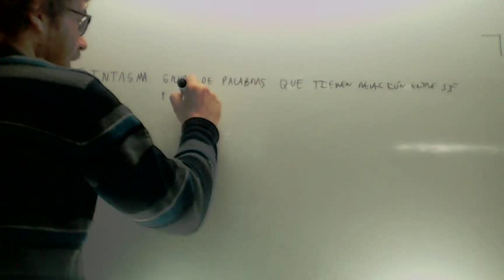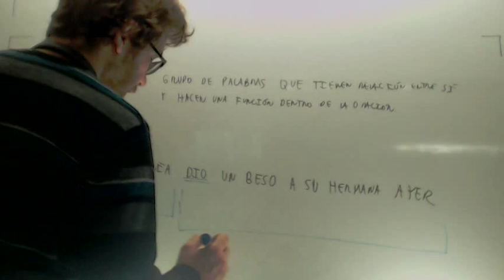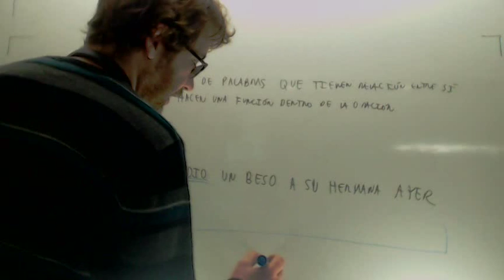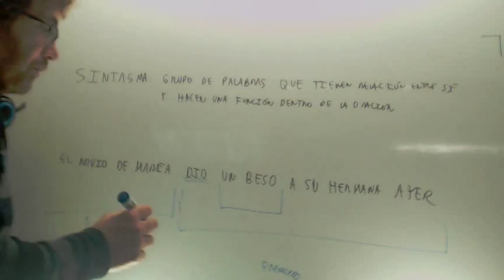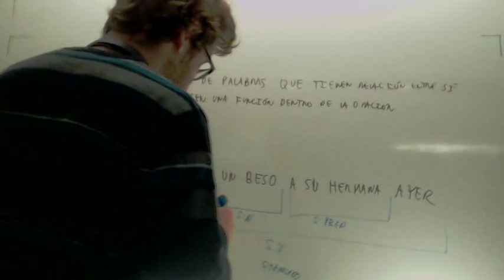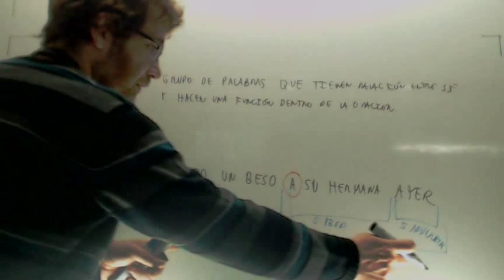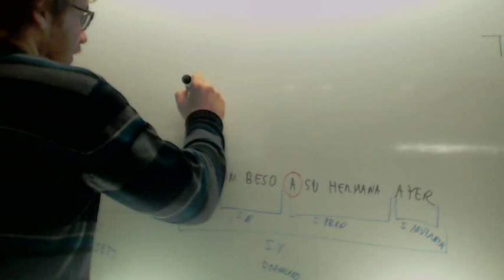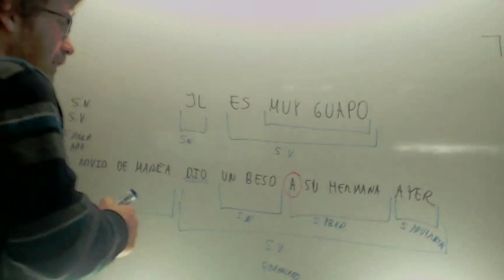Sintagmas Lengua 1º ESO Academia Usero Estepona